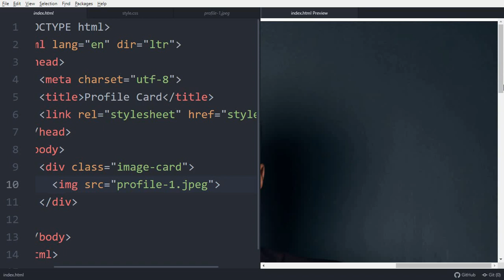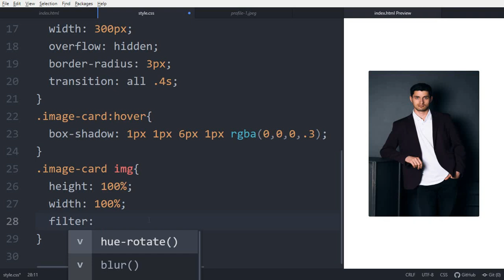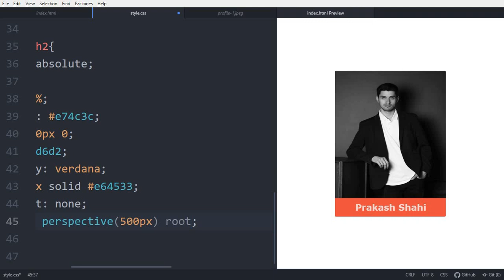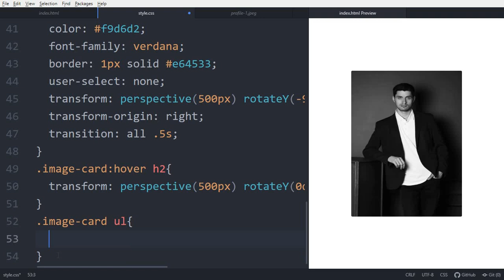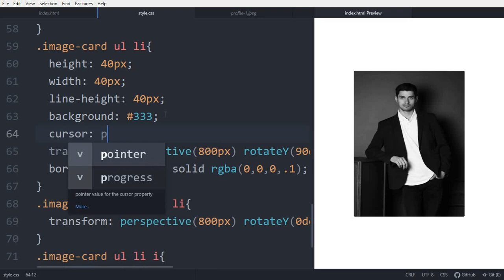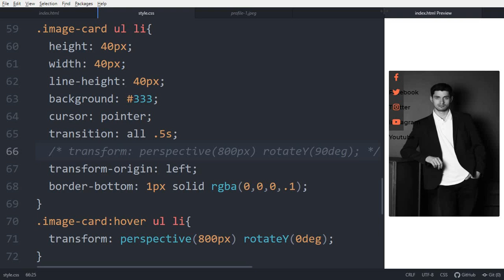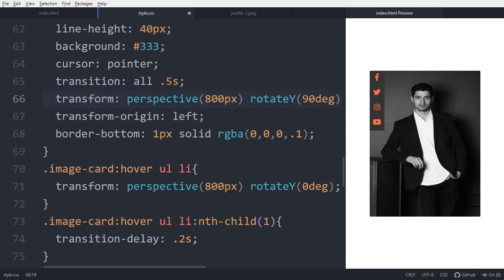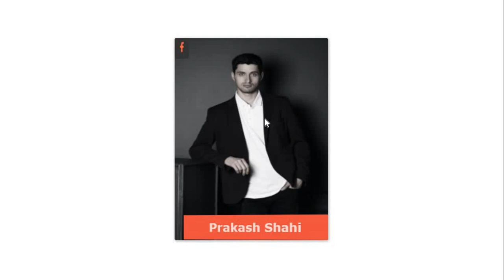Animated UI Profile Card using HTML & CSS